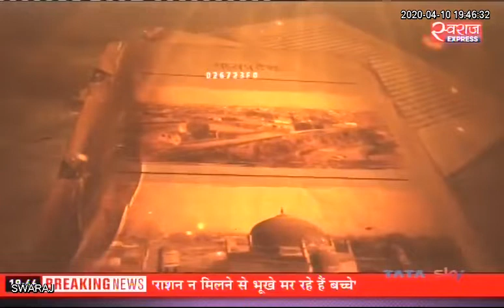Special discussion with Health Minister T S Singh Deo on the Coronavirus in Chhattisgarh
T. S. BABA Department of Health & Family Welfare, Chhattisgarh CMO Chhattisgarh